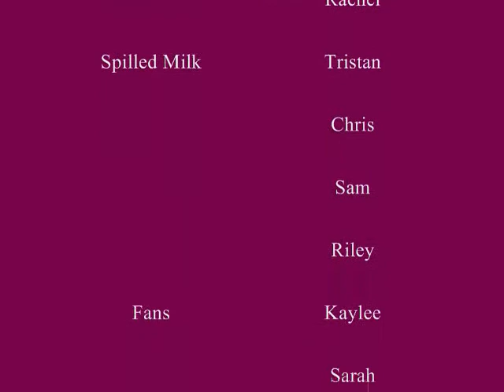Spilled Milk on the Camille and Rachel Show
Had a great time being interviewed by Camille and Rachel! Also had a awesome LIVE performance! It seemed at times the people on stage where cheering louder than the audience! Met some fans on stage! And when the "professional" camera guys set up the camera it cut off Rileys head so... sorry about that. technical issue. Other than that it was a GREAT NIGHT! :D

ATTENTION VIEWERS: In many videos the terms "he", "she", "him" and "her" are used when speaking about the members of Spilled Milk. Warning! That does not mean that the gender of that individual has yet been determined. No one knows the genders of the band, including the members.